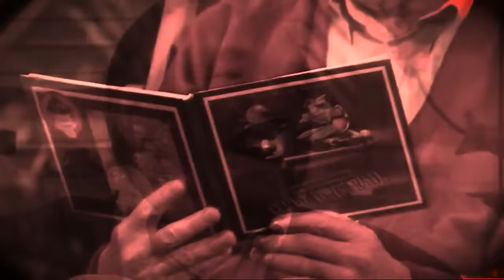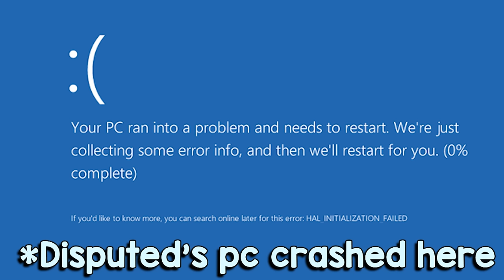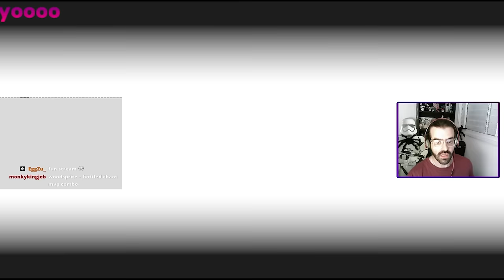Competitive Risk of Rain 2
The Rules:
7 hours to clear 7 different loadouts
Whoever clears the last loadout first wins
If time runs out, whoever made it the furthest wins